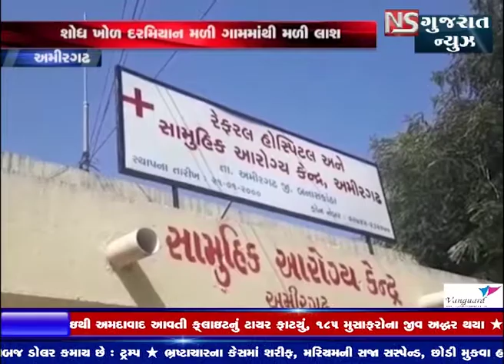AMIRGADH MA JETHI GAAM NA SIM MATHI MALI YUVAK NI LASH